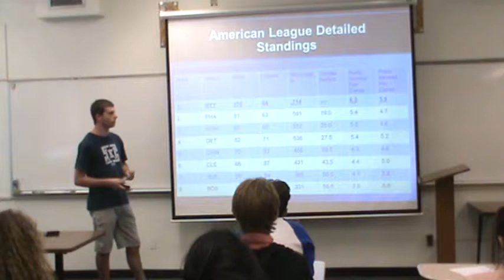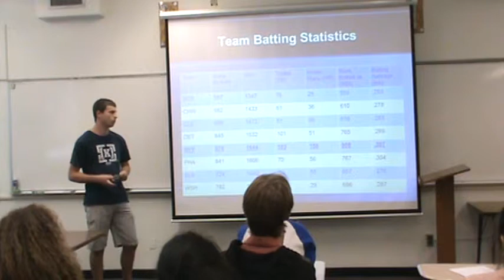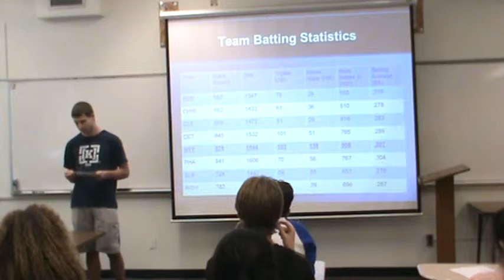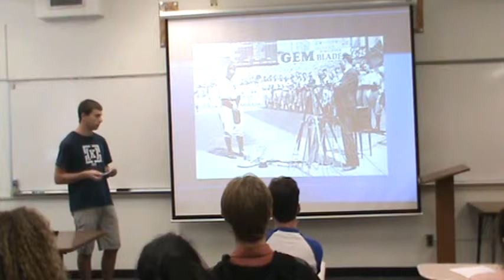Scott Informative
Spring 2014